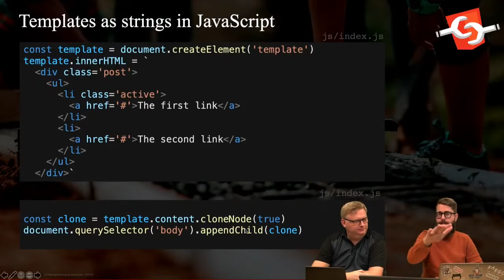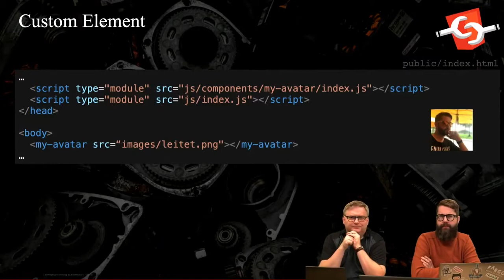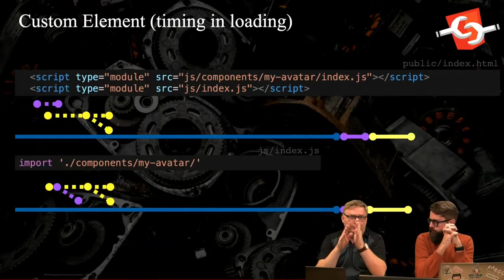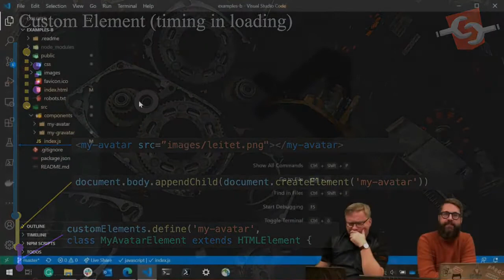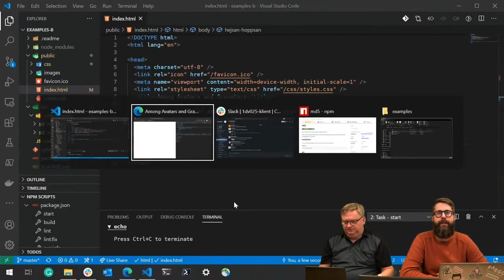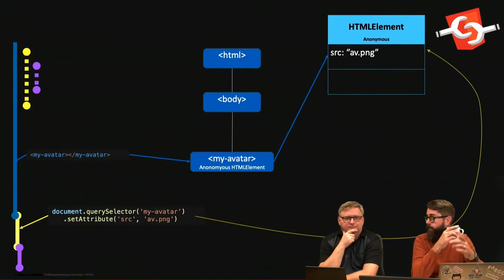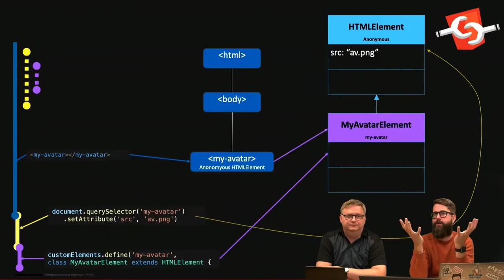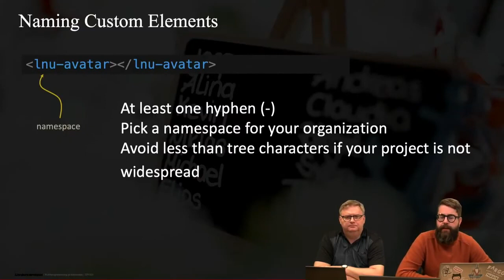1DV025 - Webbkomponenter - Introduktion till "Custom Elements"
Ett moment i kursen 1DV025, Webbprogrammering på klientsidan vid Linnéuniversitetet. Hela kursen hittar du på

Innehåll:
00:00 Templates as Strings in Javascript
03:00 Custom Elements
05:23 Custom Elements - Timing in loading
17:29 Custom Elements - Naming